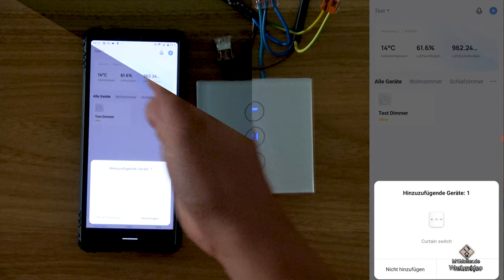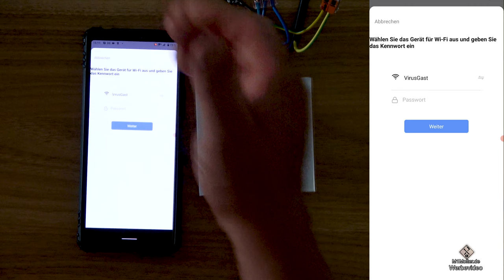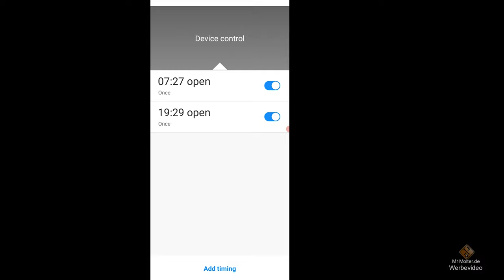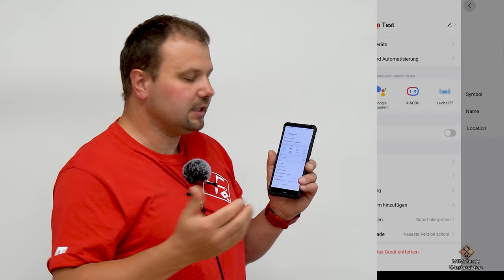Smart Home Rollladensteuerung nachrüsten / Rollo per App steuern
🔻 Produkt aus dem Video🔻 (Anzeige):
✅★ auf Amazon
● Wago 221 Klemmen: ✅★ auf Amazon
✅★ auf Ebay

✔ Weiterführende Videos zum Thema: ▼
✔ Themen in diesem Video: ▼
Smart Home Jalousieschalter anschließen
00:00 Intro - Smart Home Rollladensteuerung nachrüsten / Rollo per App steuern
00:33 Rolladenschalter CURRYDOUBLE
01:00 Infos und Sicherheitshinweise Elektroinstallation
02:10 Rolladen Schalter ausbauen
03:25 Smart Life Rolladensteuerung
03:55 Rolladenschalter öffnen
04:05 Rolladen Taster Anschluss - Aderfarben
05:00 Smarter Rolladenschalter - Anschlüsse welches Kabel gehört wohin
05:28 Rolladenschalter anschließen SmartHome - Installation
09:05 Rolladen AUF/AB vertauscht?
10:10 Smart Life APP - Rolladenschalter verbinden
11:50 Probleme bei der Einrichtung falsche Fehlermeldung
12:00 Rolladensteuerung über App Smart Live
12:16 Rolladen Zeitsteuerung in der App einstellen
12:40 Rolladensteuerung über Alexa oder Google Assistent einrichten
12:50 Rolladensteuerung Namen vergeben
13:20 Amazon Alexa oder Google Assistent
14:00 Verabschiedung & Endcard

🚩 Meine Fanartikel: ▼

☝ zusätzliche Informationen ▼

§ Rechtliches ▼

©  impressum ▼

( Y 17.11.21 )